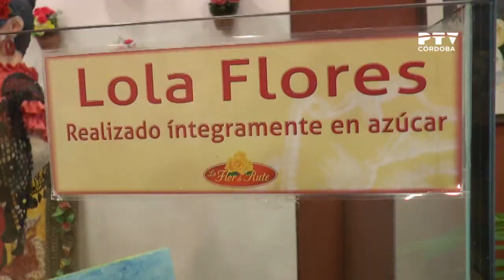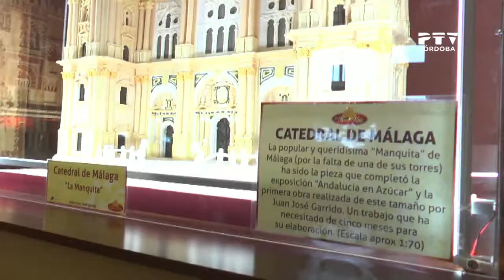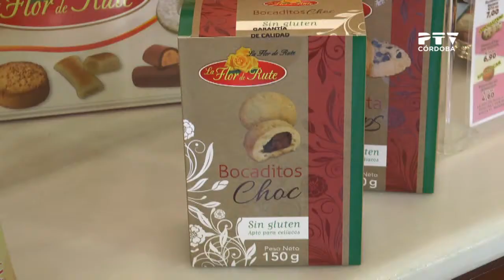Un paseo por el Museo del Azúcar de Rute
¿Os apetece un paseo dulce y lleno de sabor? De eso saben, y mucho, en LaFlorDeRute